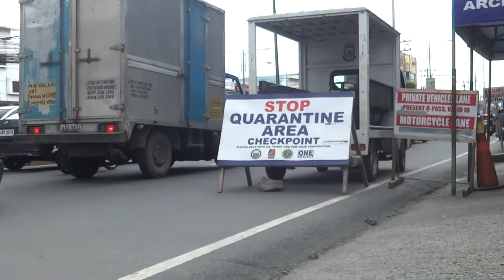File footage - Marcos Highway-Felix, quarantine checkpoint (Marikina; 08-03-2020) HD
DESCRIPTION: Marcos Highway-Felix, quarantine checkpoint
LOCATION: Marikina
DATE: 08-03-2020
FORMAT: HD 1080

Our stock videos and library footages of the Philippines are all-original, in high definition (most clips), freely-licensed, and free to use in your any personal and commercial project (with or without attribution). Explore our playlist for more